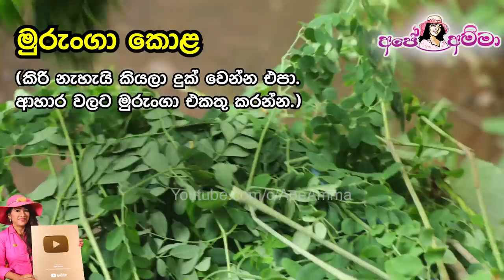✔සම පැහැපත් කරන, හිසකෙස් වර්ධනය කරන ගෙවත්තේ තිබෙන දිව්‍යමය ආහාරය Hair growth kalawam pala Apé Amma